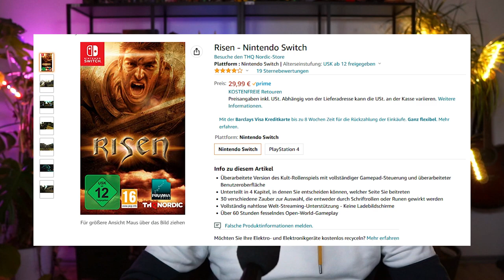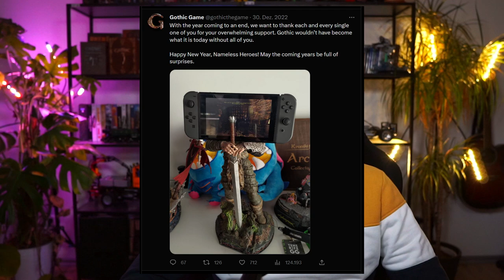Gothic News / Gothic Remake